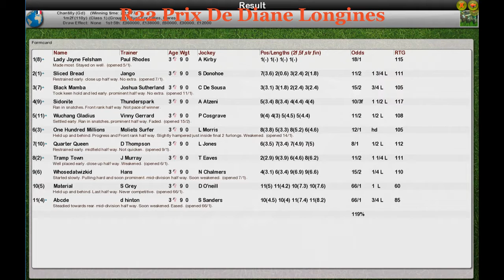FR Wk5 R22 Prix De Diane Longines